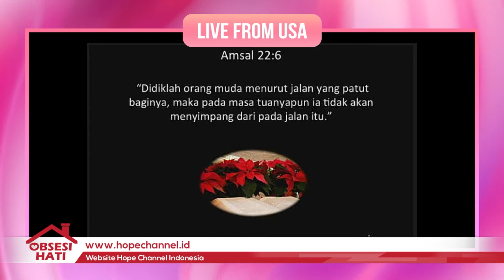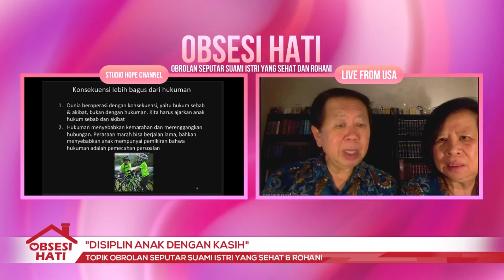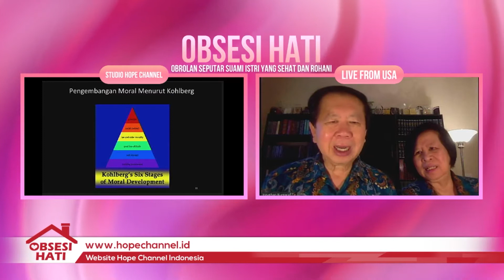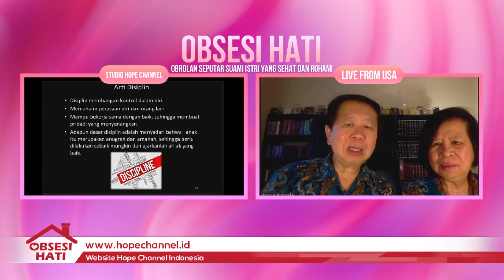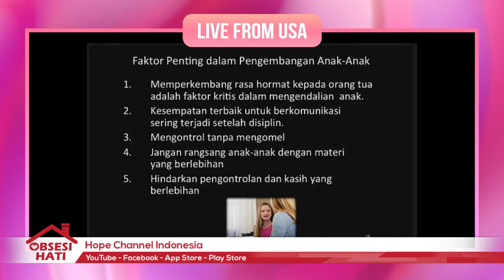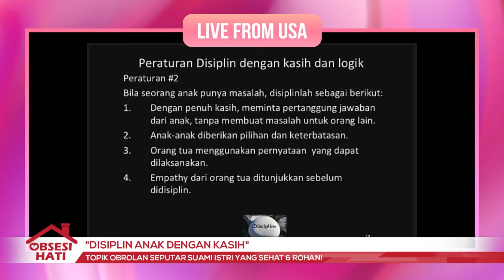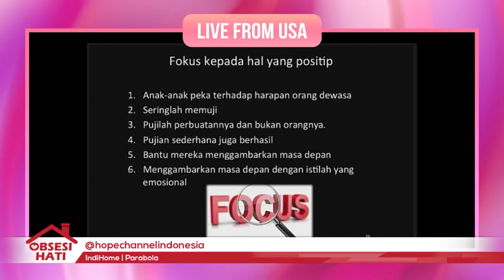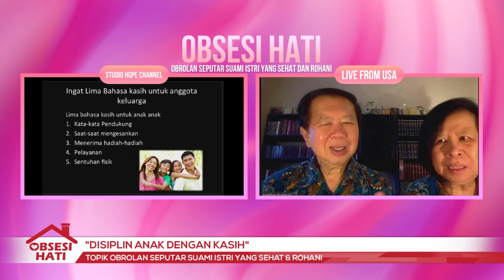OBSESI HATI 2021 06 Disiplin Anak dengan Kasih